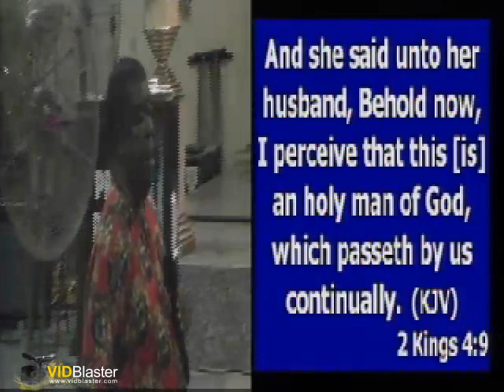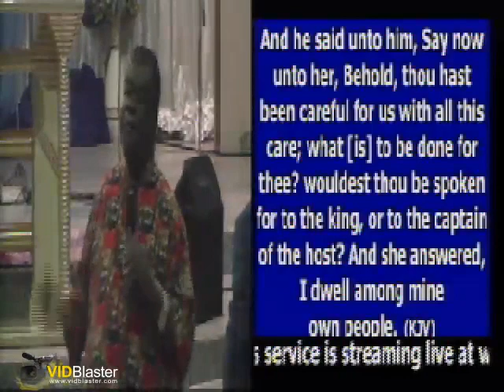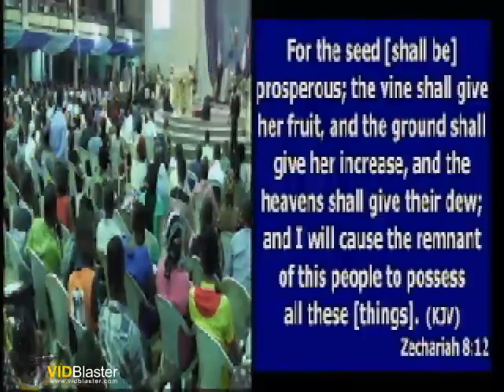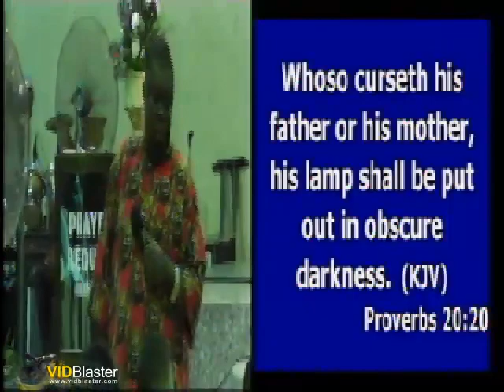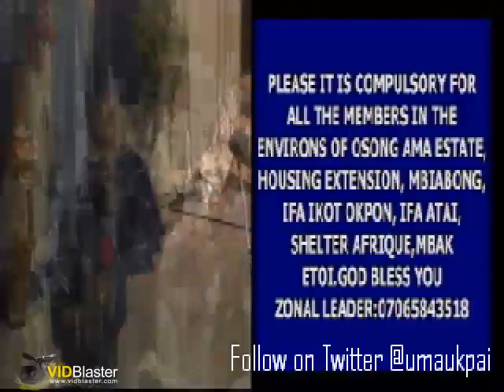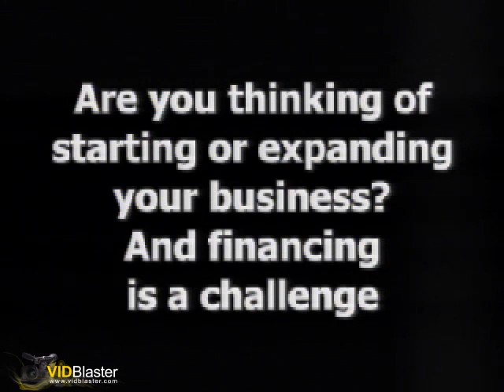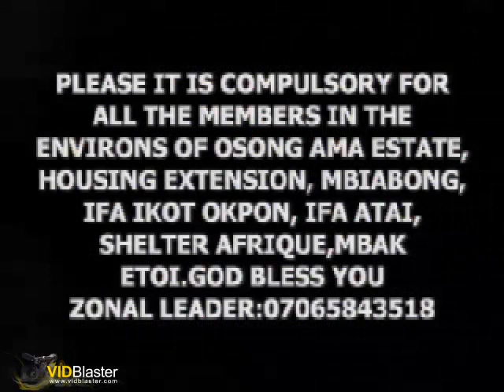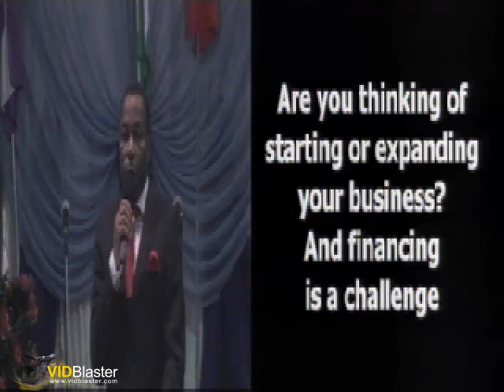Dr Uma Ukpai: Wednesday Service April 15th 2015